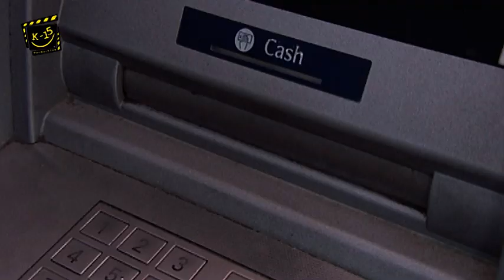K-15 - Mimoza vadi pari od bankomat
К-15 - Мимоза вади пари од банкомат